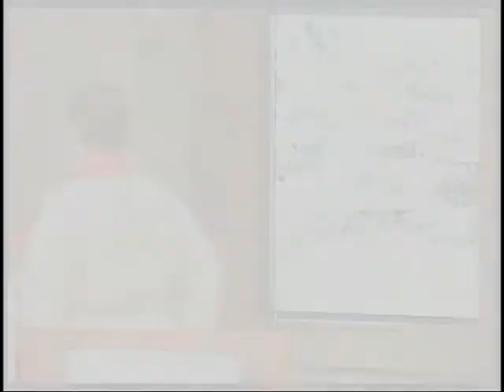10 27 2019 Pastor Gibson Even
At Christ Lutheran Church, Valparaiso, IN, Pastor Erica Gibson-Even preaches on the Gospel lesson for October 27, 2019:  Luke 18:9-14.